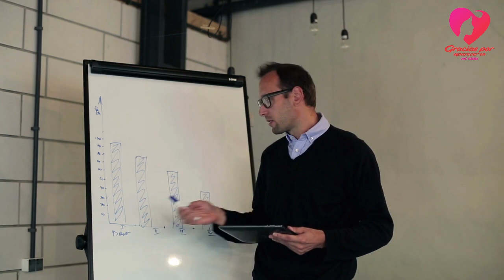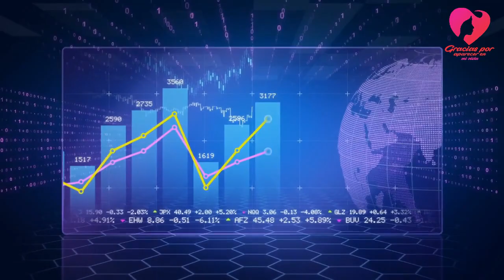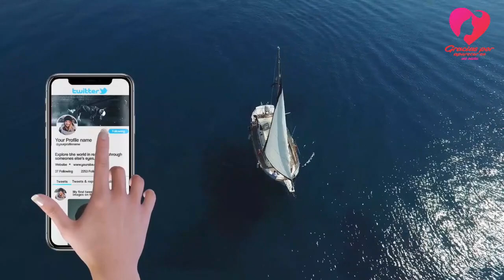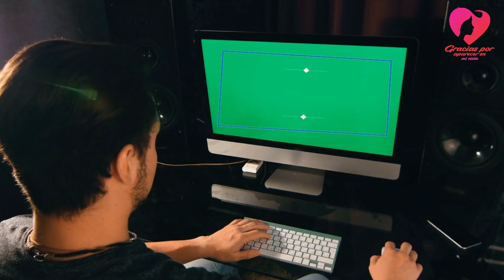😮ABANDONÓ SUS ESTUDIOS Por Seguir Un Sueño🤔 Le Dijeron Que Estaba Loco, Todos Le Dieron La Espalda